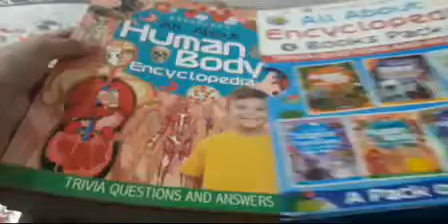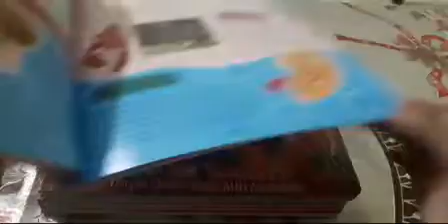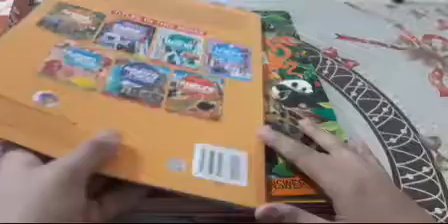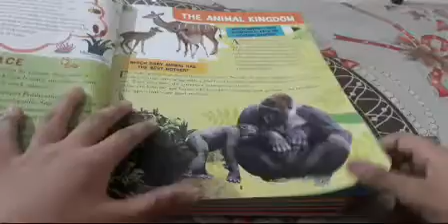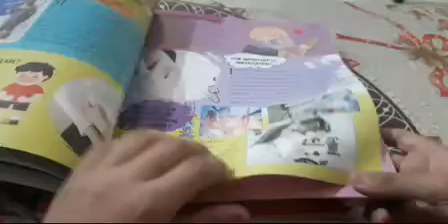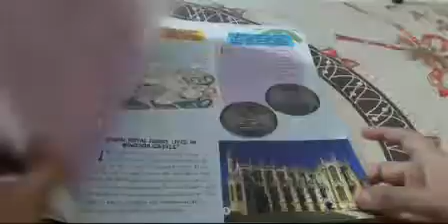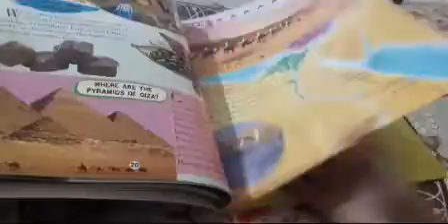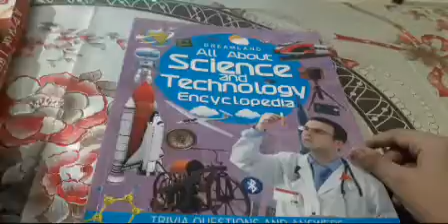Encyclopedia Book Pack Unboxing & Review📚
These books are also available on i.e.
Flipkart, Amazon and Firstcry

Books are uniquely portable magic"- Stphen King

Buy Link:Take a look at this Children Encyclopedia Books Pack for Age 5 - 15 Years- All About Trivia Questions and Answers | Animals World, Space and Solar System, The World, ... Human Body, Amazing Places, Nature on Flipkart